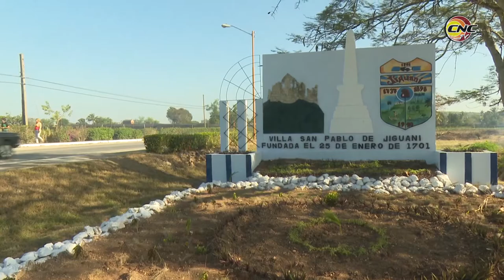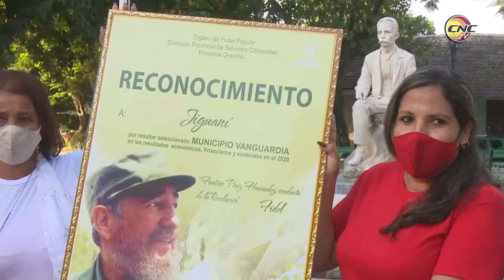Celebran en Jiguaní, Granma, acto nacional por el día del trabajador de los servicios comunales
El acto nacional por el día de los trabajadores de servicios comunales se celebró en el municipio granmense de Jiguaní, el cual estuvo presidido por Federico Hernández, primer secretario del Partido Comunista de Cuba en Granma y Francisco Escribano gobernador de la Provincia.